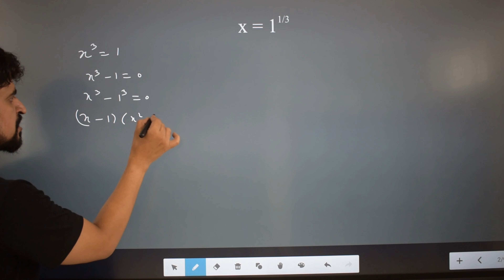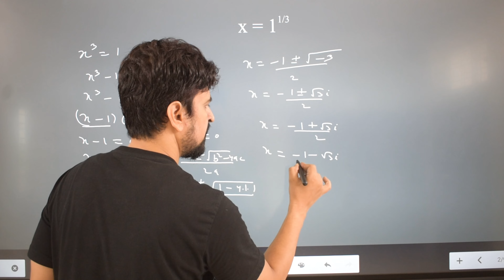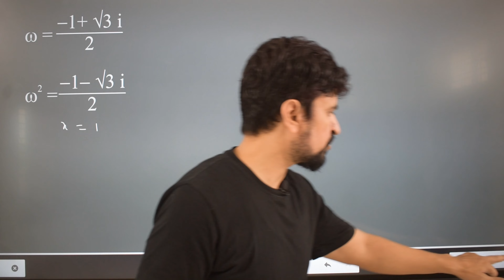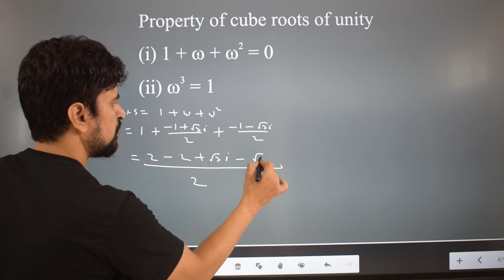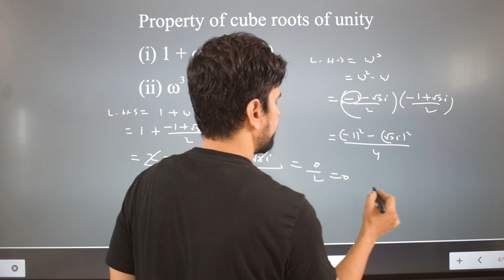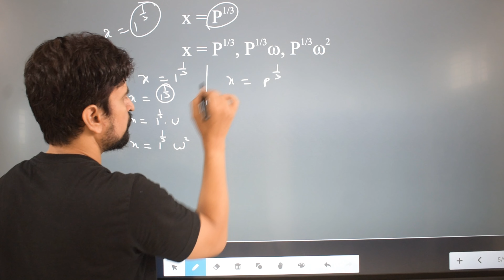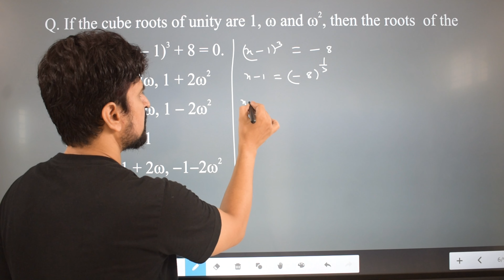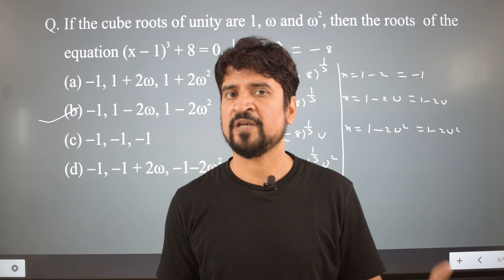Cube Roots Of Unity Complex no | Cube Roots of Any No. | IIT-JEE| Manoj Tiwary| Ghanta Maths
# complex cube roots of unity,
cube roots of unity complex number,
# define complex number and find the cube roots of unity,
# cube root of unity complex number nda,
complex cube root of unity omega,
# complex cube root of unity,
# cube root of unity complex numbers class 11,
# cube root of unity complex number class 12,
# cube root of unity complex numbers class 11 questions,